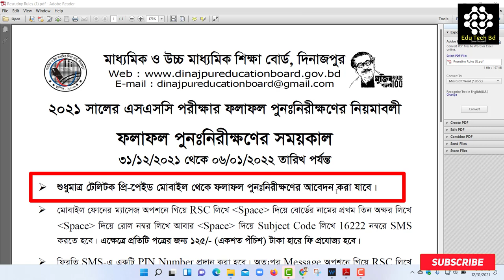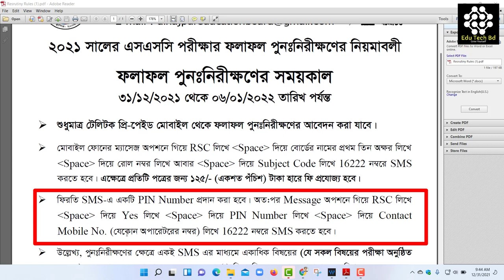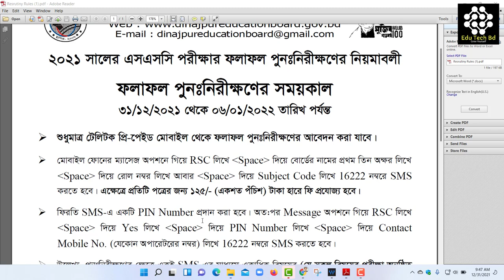SSC Board Challenge System 2021 SSC 2021বোর্ড চ্যালেঞ্জ সঠিক নিয়ম এসএসসি বোর্ড চ্যালেঞ্জের নিয়ম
SSC Board Challenge System 2021 | SSC 2021বোর্ড চ্যালেঞ্জ সঠিক নিয়ম এসএসসি বোর্ড চ্যালেঞ্জের নিয়ম| Edu Tech Bd

বোর্ড চ্যালেঞ্জ,এসএসসি বোর্ড চ্যালেঞ্জ,বোর্ড চ্যালেঞ্জ করার নিয়ম,এসএসসি বোর্ড চ্যালেঞ্জের নিয়ম,এসএসসি বোর্ড চ্যালেঞ্জে,ssc বোর্ড চ্যালেঞ্জ করার নিয়ম,এসএসসি বোর্ড চ্যালেঞ্জ আবেদন করার নিয়ম,এসএসসি বোর্ড চ্যালেঞ্জ করার নিয়ম,কিভাবে এসএসসি বোর্ড চ্যালেঞ্জ করব,এসএসসি বোর্ড চ্যালেঞ্জ রেজাল্ট দেখুন,ssc বোর্ড চ্যালেঞ্জ,বোর্ড চ্যালেঞ্জ করলে কি নম্বর কমে,এস এস সি বোর্ড চ্যালেঞ্জ,এসএসসি পরীক্ষার বোর্ড চ্যালেঞ্জ করার নিয়ম,এস এস সি বোর্ড চ্যালেঞ্জ ২০২১ বোর্ড চ্যালেঞ্জ,এসএসসি বোর্ড চ্যালেঞ্জ,বোর্ড চ্যালেঞ্জ করার নিয়ম,কিভাবে এসএসসি বোর্ড চ্যালেঞ্জ করব,এসএসসি বোর্ড চ্যালেঞ্জ ২০১৯,এসএসসি বোর্ড চ্যালেঞ্জে,এসএসসি বোর্ড চ্যালেঞ্জ করার নিয়ম,কিভাবে বোর্ড চ্যালেঞ্জ করতে হয়,এসএসসি বোর্ড চ্যালেঞ্জ আবেদন করার নিয়ম,এসএসসি বোর্ড চ্যালেঞ্জ রেজাল্ট দেখুন,এসএসসি বোর্ড চ্যালেঞ্জের নিয়ম,বোর্ড চ্যালেঞ্জ করলে কি নম্বর কমে,বোর্ড চ্যালেঞ্জ সঠিক পদ্ধতি,এসএসসি বোর্ড চ্যালেঞ্জ কিভাবে করবো,এস এস সি বোর্ড চ্যালেঞ্জ
বোর্ড চ্যালেঞ্জ,এসএসসি বোর্ড চ্যালেঞ্জ রেজাল্ট দেখুন,বোর্ড চ্যালেঞ্জ করার নিয়ম,এসএসসি বোর্ড চ্যালেঞ্জ,এসএসসি রেজাল্ট চ্যালেঞ্জ,বোর্ড চ্যালেঞ্জ রেজাল্ট দিবে কবে?,এসএসসি রেজাল্ট,এসএসসি রেজাল্ট বোর্ড চ্যালেঞ্জ ২০২০,এসএসসি বোর্ড চ্যালেঞ্জ রেজাল্ট,কবে দিবে এসএসসি বোর্ড চ্যালেঞ্জ রেজাল্ট,এসএসসি পরীক্ষা রেজাল্টের বোর্ড চ্যালেঞ্জ,এসএসসি পরিক্ষার বোর্ড চ্যালেঞ্জের রেজাল্ট ২০১৯,এস এসসি বোর্ড চ্যালেঞ্জ রেজাল্ট,এস এস সি বোর্ড চ্যালেঞ্জ ২০২১,এসএসসি বোর্ড চ্যালেঞ্জ ২০২০